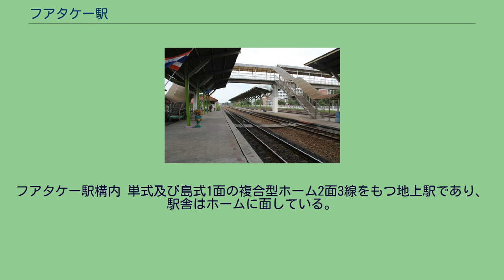フアタケー駅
フアタケー駅（フアタケーえき、タイ語:สถานีรถไฟหัวตะเข้）は、タイ王国の首都バンコク都ラートクラバン区にある、タイ国有鉄道東本線の駅である。
当駅からラートクラバン内陸コンテナデポ駅（タイ語:สถานีบรรจุและแยกสินค้ากล่อง ลาดกระบัง）への貨物線が分岐する（但し、実際の分岐点は西隣のプラチョムクラオ駅付近に位置する）。
旅客列車は、フワランポーン駅とチャチューンサオ駅方面との間の直通列車が1日上下各10 - 12本程度当駅に停車していた。
2010年からは、エアポート・レール・リンクの開業に伴い、同線に接続するラートクラバン駅 - 当駅間の通勤用区間列車も朝夕各2往復運転されている。
ラートクラバン内陸コンテナデポ（ICD）は、輸出入コンテナ貨物取扱いのバンコク港からの移転を促進し、バンコク港のあるクローントゥーイ区の交通渋滞を緩和する目的で、ラートクラバン工業団地内にタイ国鉄により建設されたもので、1996年4月から供用が開始された。
ラートクラバン内陸コンテナデポ駅からは、当駅を介し東線・サッタヒープ支線経由でレムチャバン港（バンコク南東約130km）との間で一日あたり10往復前後のコンテナ貨物列車が運行されているほか、東線・南本線を経由してマレー鉄道へ直通し、クアラルンプール近郊のクラン港との間を結ぶ国際コンテナ列車も運行されている。
これらの輸送力増強を図るため、東本線のフアマーク駅からチャチューンサオ駅までの区間は、1994年から2004年にかけての改良工事で三線化されており、引き続きチャチューンサオ駅 - レムチャバン港間の複線化も進められ、完成した。
1908年1月24日、当駅付近を含むタイ国鉄東本線第1期区間クルンテープ駅（バンコク） - チャチューンサオ間が開通。
フアタケー駅構内 単式及び島式1面の複合型ホーム2面3線をもつ地上駅であり、駅舎はホームに面している。